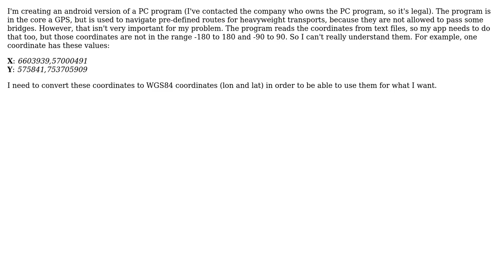GIS: Coordinate system doesn't contain values in the range -180 to 180 and -90 to 90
With thanks & praise to God, and with thanks to the many people who have made this project possible! | Content (except music & images) licensed under CC BY-SA | Music | Images & others | With thanks to user Thomas B user Daniel Kvist and the Stack Exchange Network Trademarks are property of their respective owners. You are responsible for your own actions.